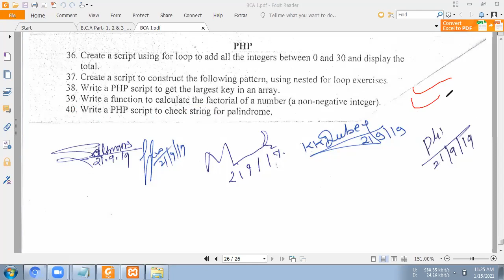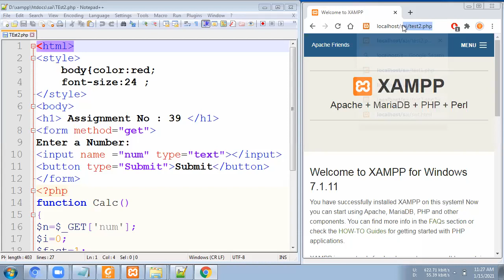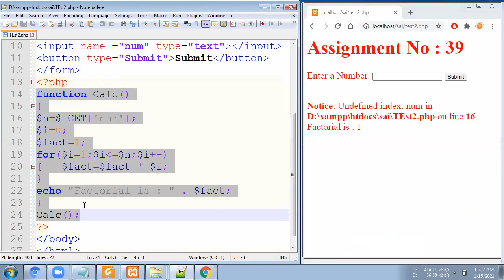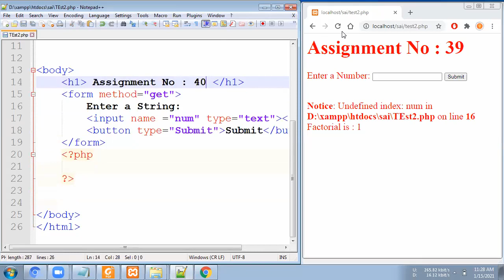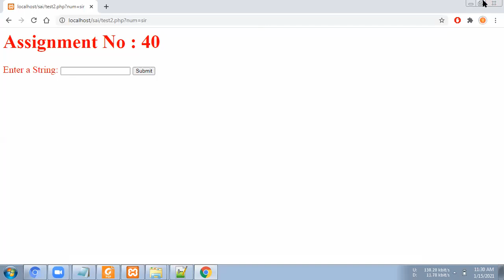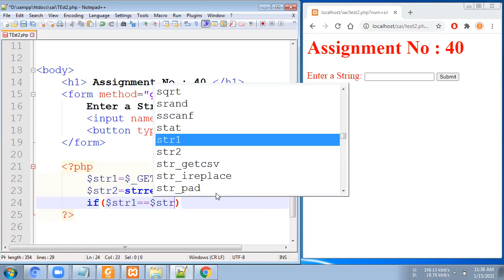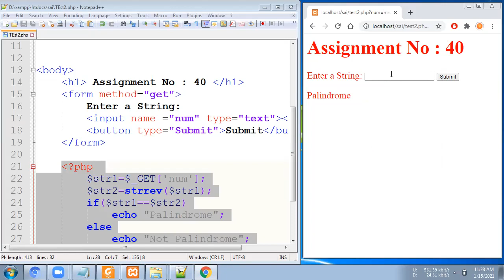PHP Assignment No 40